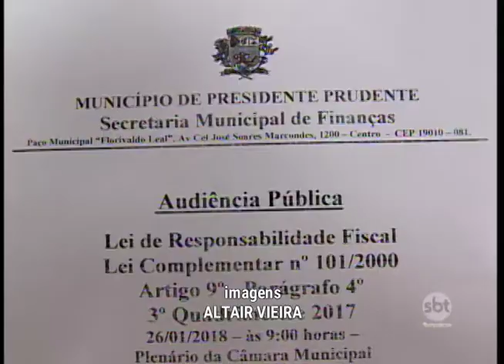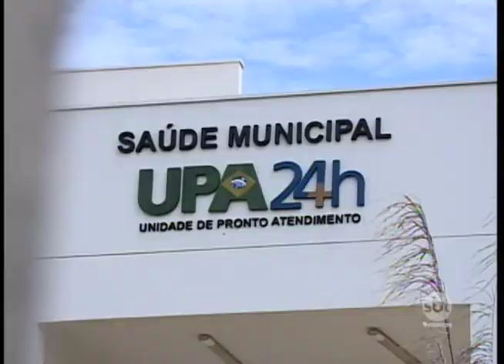Veja de que forma o dinheiro público foi usado em Presidente Prudente